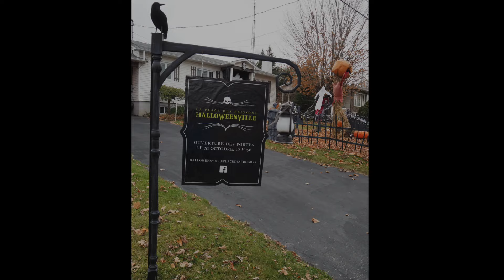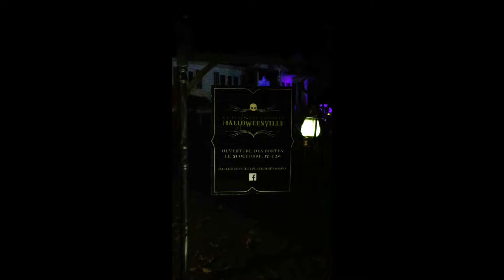Submission for Best Canadian Yard Haunt 2016 of Canadian Haunters Association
Décor d'Halloweenville 2016, inspiré du film L'étrange Noël de monsieur Jack, vue de jour et de soir, ainsi que nos costumes. Les jeunes et moins jeunes peuvent marcher dans notre sentier, directement dans notre décor de cimetière. Suivez-nous